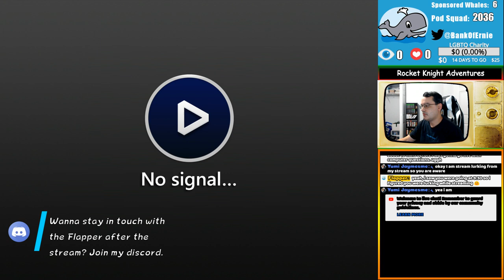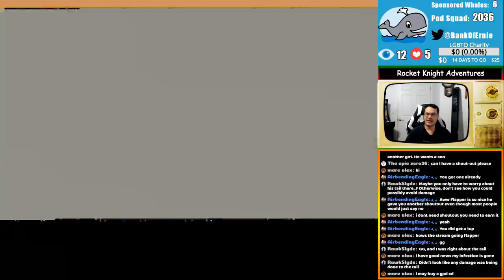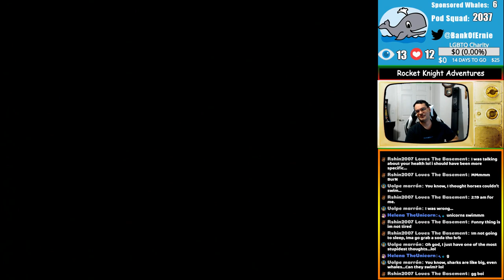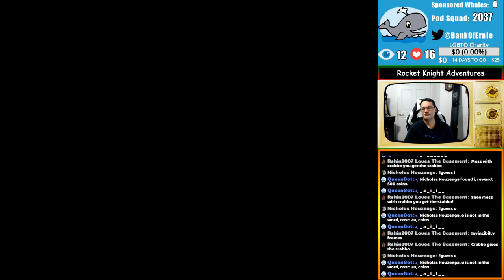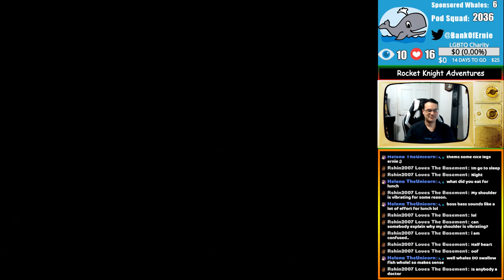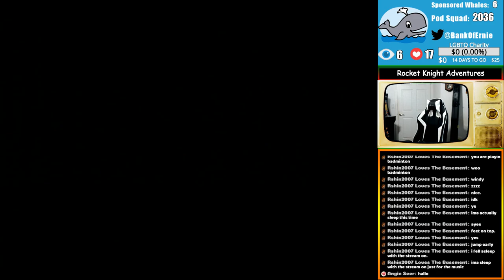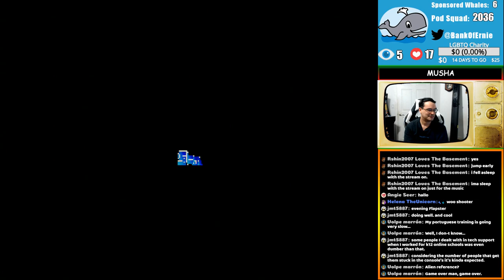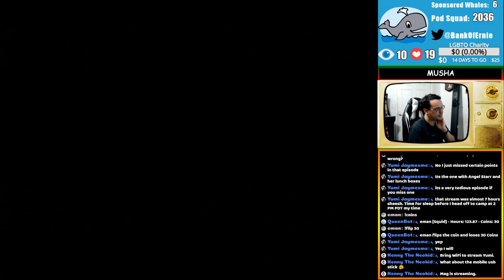Rocket Knight Adventures & MUSHA | Genesis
Current Schedule:
Thurs - Sat:  11PM- 7AM

I love the community here on YTG, and love to interact with you guys so feel free to hit me up at anytime.

All donations made to the channel will be given to a charitable cause.  Please help me make someone's dream a reality by donating

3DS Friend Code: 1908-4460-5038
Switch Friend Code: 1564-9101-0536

Rules:
1. Please be respectful of others in the chat
2. No solicitation or self-advertising. This means no asking for shoutouts or asking people to visit your page. Mods have full authority for instant bans.
3. No religion or politics. (Instant timeout, then ban)
4. Please limit the use of caps and emojis.
5. Please do not ask to be a mod. I choose my mods based on who is a regular, is friendly in the chat, and I've gotten to know.
6. Keep the chat family friendly.
7.  Please do not tell me how to play the game. I will play the game how I see fit and very well may be doing things a different way.  Every game has multiple ways that it can be played. I would like to be free to explore my options even if you believe it's not as effective as how you wanna see it done.